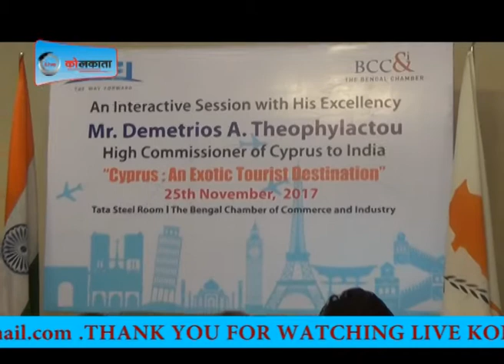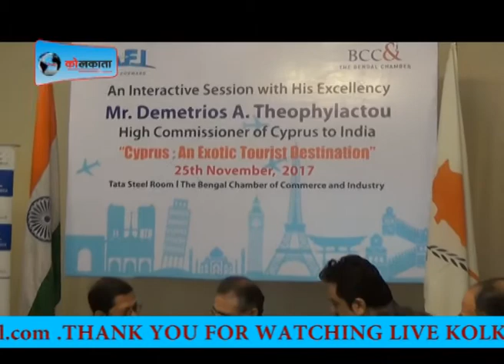cyprus declared as tourist spot at bengal chambers of commerce,kolkata